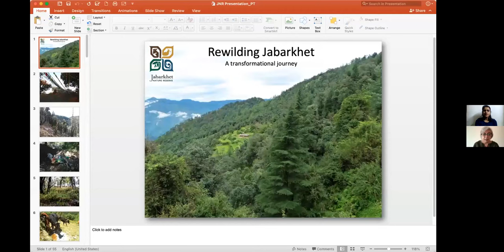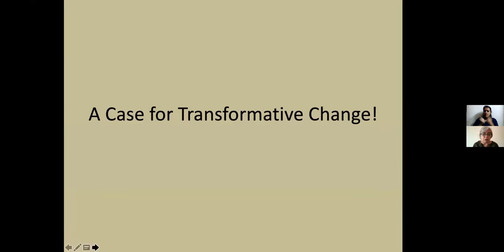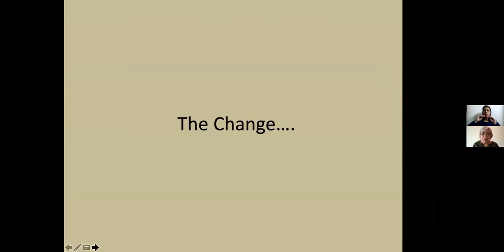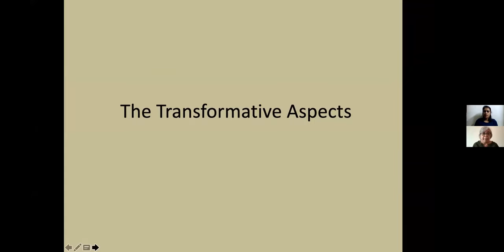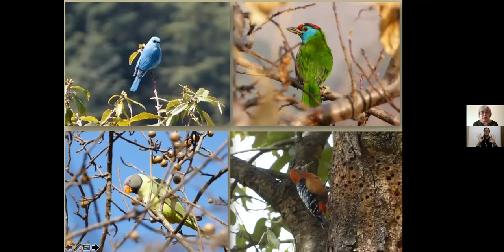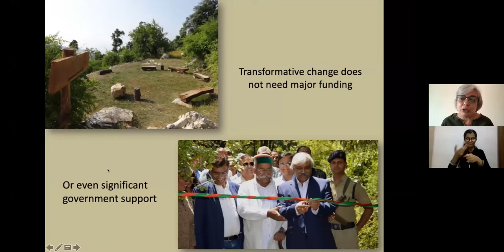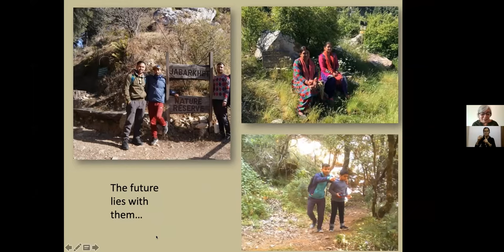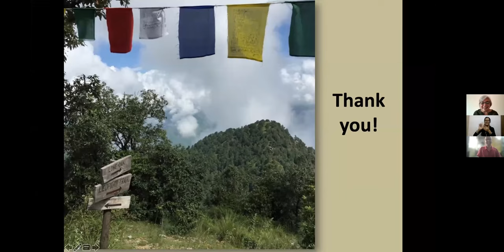Plenary 4 - Circle of Influence and Eco Restoration of Jabarkhet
In Plenary 4 session, Dr. Gaurav Sharma (Member of Parliament from Hamilton West, New Zealand) talked about the role of the indigenous population in climate change and how individuals at different levels and from different sectors need to be incorporated into the discussions for sustainable solutions. Dr. Sharma mentioned the steps taken by the New Zealand Government to help mitigate climate change.

Dr. Sejal Worah (Conservation Director, WWF India) has set up Uttarakhand’s first Private Nature Reserve at Jabarkhet, near Mussoorie. She gave a photo presentation and explained how she converted a denuded hill into a green forest trail. Dr. Worah also talked about how the lives of the local youth have changed.